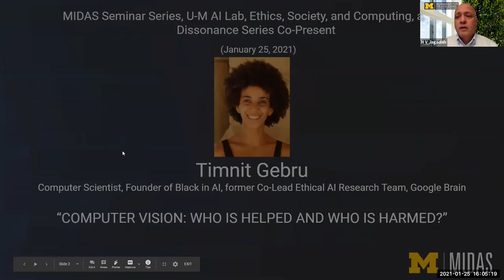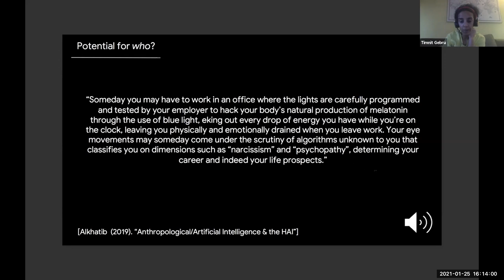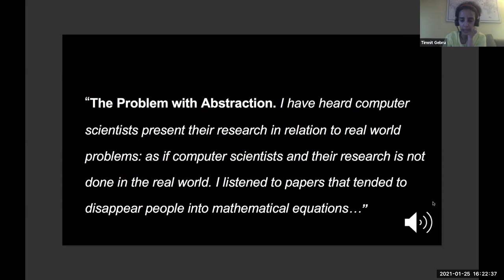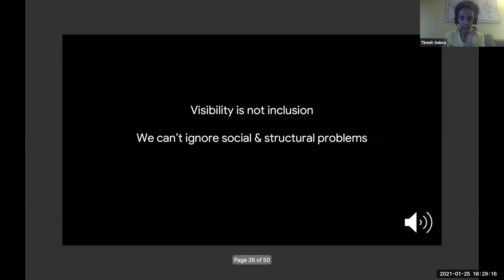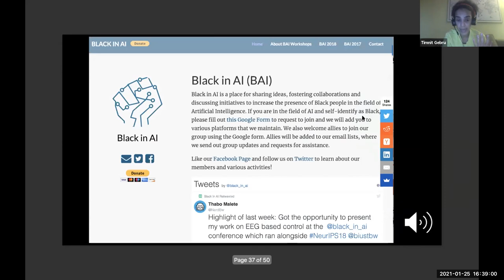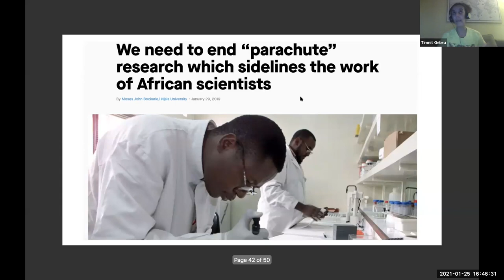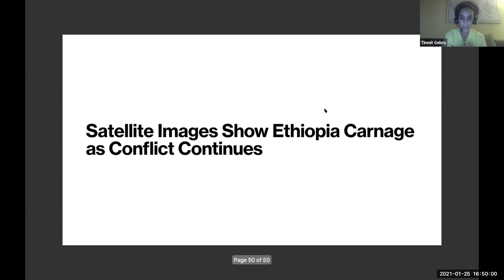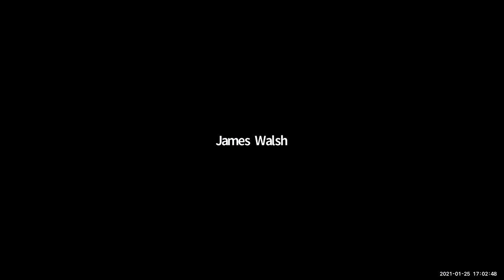MIDAS, U-M AI Lab, IT Dissonance Series, and Ethics, Society, and Computing Present: Timnit Gebru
TIMNIT GEBRU
Computer Scientist, former Co-Lead Ethical AI Research Team, Google Brain, Founder of Black in AI

COMPUTER VISION: WHO IS HELPED AND WHO IS HARMED?
Computer vision has ceased to be a purely academic endeavor. From law enforcement, to border control, to employment, healthcare diagnostics, and assigning trust scores, computer vision systems are being rapidly integrated into all aspects of society. In research, there are works that purport to determine a person’s sexuality from their social network profile images, others that claim to classify “violent individuals” from drone footage. These works were published in high impact journals, and some were presented at workshops in top tier computer vision conferences such as CVPR.

A critical public discourse surrounding the use of computer-vision based technologies has also been mounting. For example, the use of facial recognition technologies by policing agencies has been heavily critiqued and, in response, companies such as Microsoft, Amazon, and IBM have pulled or paused their facial recognition software services. Gender Shades showed that commercial gender classification systems have high disparities in error rates by skin-type and gender, and other works discuss the harms caused by the mere existence of automatic gender recognition systems. Recent papers have also exposed shockingly racist and sexist labels in popular computer vision datasets–resulting in the removal of some. In this talk, I will highlight some of these issues and proposed solutions to mitigate bias, as well as how some of the proposed fixes could exacerbate the problem rather than mitigate it.

Bio:

Timnit Gebru was a senior research scientist at Google co-leading the Ethical Artificial Intelligence research team. Her work focuses on mitigating the potential negative impacts of machine learning based systems. Timnit is also the co-founder of Black in AI, a non profit supporting Black researchers and practitioners in artificial intelligence.  Prior to this, she did a postdoc at Microsoft Research, New York City in the FATE (Fairness Transparency Accountability and Ethics in AI) group, where she studied algorithmic bias and the ethical implications underlying any data mining project. She received her Ph.D. from the Stanford Artificial Intelligence Laboratory, studying computer vision under Fei-Fei Li. Prior to joining Fei-Fei’s lab, she worked at Apple designing circuits and signal processing algorithms for various Apple products including the first iPad.